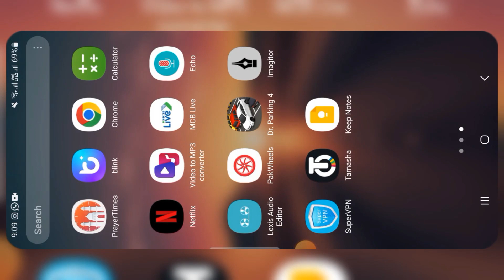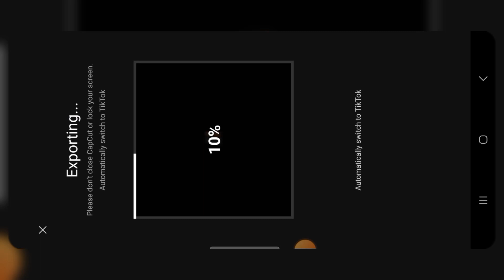One Love New Trending Template Editing Tutorial | Capcut New Template 2024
One Love  | Tiktok New Trend | Capcut New Template | Video Editing

Capcut New Template 2024
Capcut New Tranding Template
Capcut Template Tiktok Trending Videos Templete Video Editing Tutorial